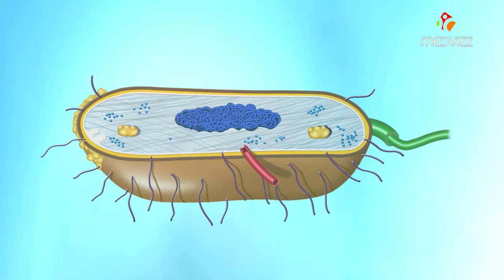Antigenic Determinants (Epitopes) - Animation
Epitope, also called antigenic determinant, portion of a foreign protein, or antigen, that is capable of stimulating an immune response. An epitope is the part of the antigen that binds to a specific antigen receptor on the surface of a B cell. Binding between the receptor and epitope occurs only if their structures are complementary. If they are, epitope and receptor fit together like two pieces of a puzzle, an event that is necessary to activate B-cell production of antibodies. The antibodies produced by B cells are targeted specifically to the epitopes that bind to the cells’ antigen receptors. Thus, the epitope also is the region of the antigen that is recognized by specific antibodies, which bind to and remove the antigen from the body.

Many antigens have a variety of distinct epitopes on their surfaces. Each epitope is capable of reacting with a different B cell antigen receptor. In addition, the blood serum of an immunized person or animal normally contains a mixture of antibodies, all capable of combining with the same antigen but with different epitopes that appear on the surface of the antigen. Furthermore, antibodies that bind to the same epitope often have different abilities to bind to that epitope.

It is possible for two or more different antigens to have an epitope in common. In these cases, antibodies targeted to one antigen are able to react with all other antigens carrying the same epitope. Such antigens are known as cross-reacting antigens.